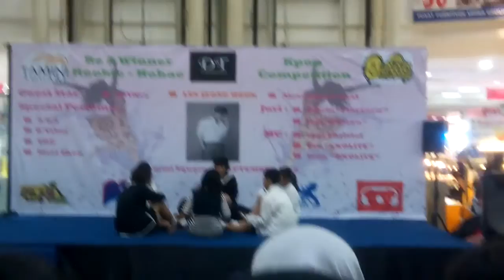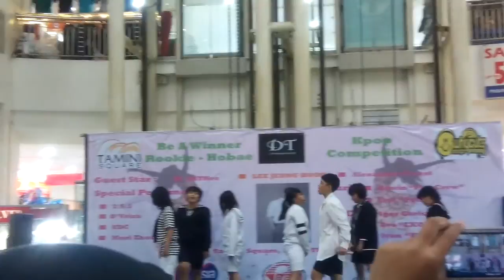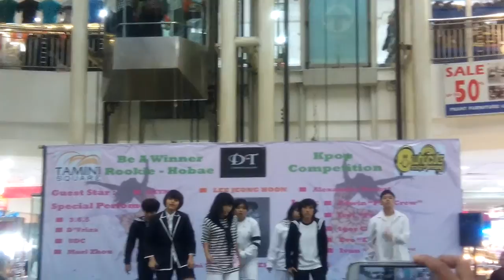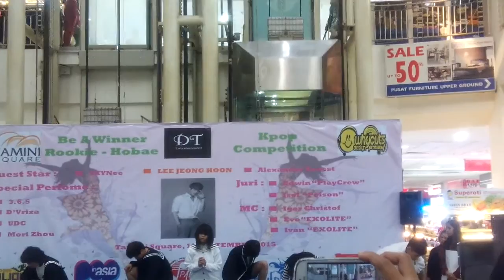130915 D'Motion (BTS Cover Dance) - I Need U